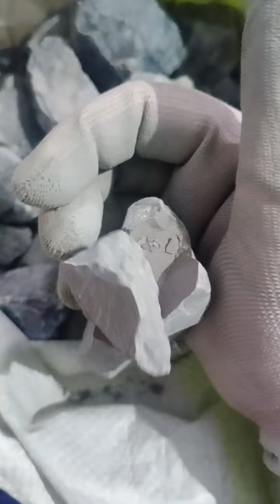full roasted, & Half roasted Nakumat fresh stock 😋